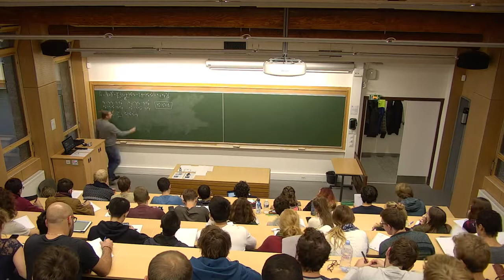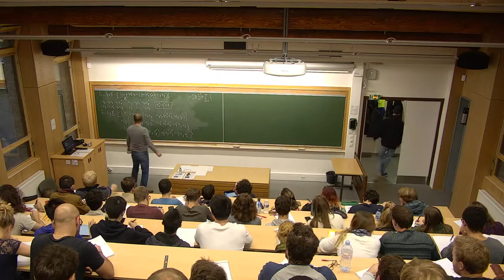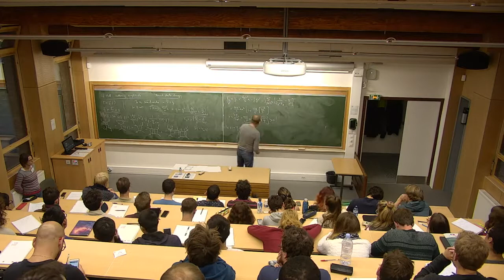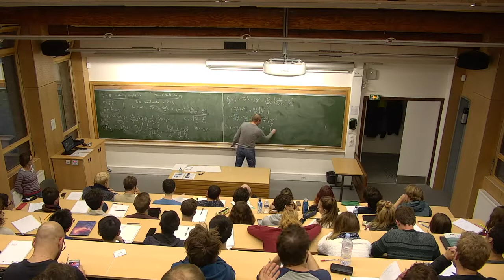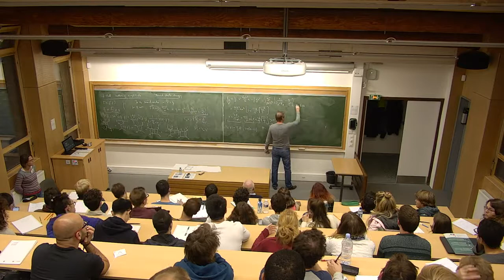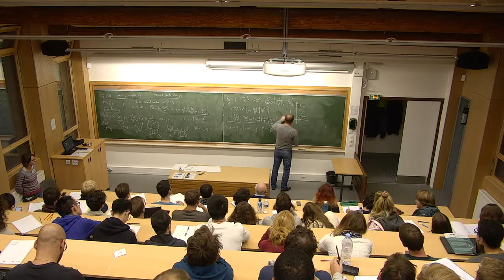Quantum gases and superfluidity, Lecture 3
Mikhail Baranov